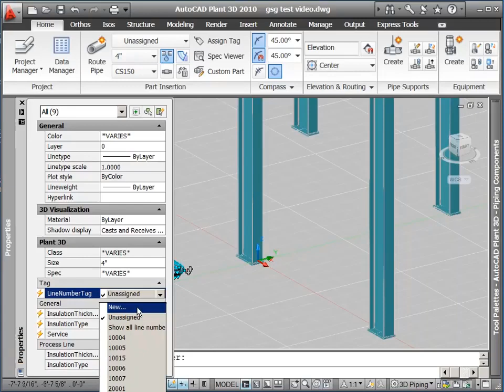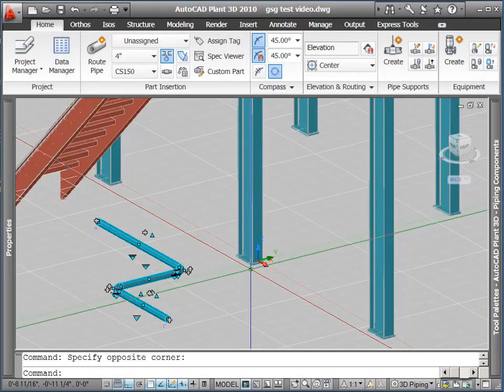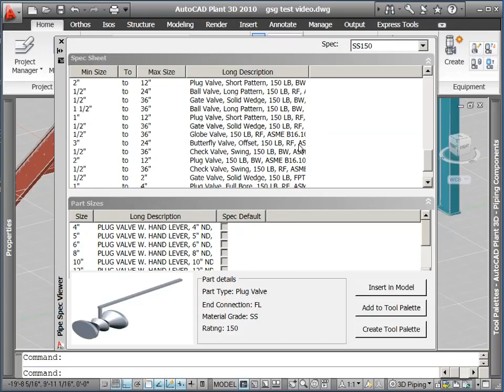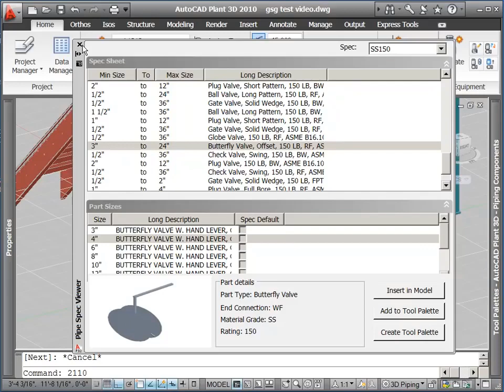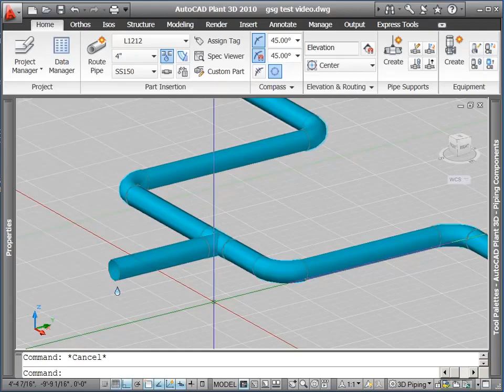Tutorial 12 - Routing Pipe with AutoCAD Plant 3D (Part 1)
Autodesk - AutoCAD Plant 3D quick tutorial on Routing Pipe with AutoCAD Plant 3D project (part 1).